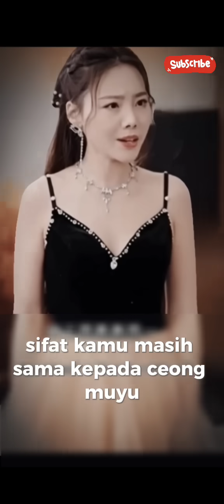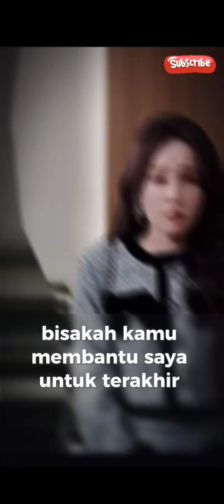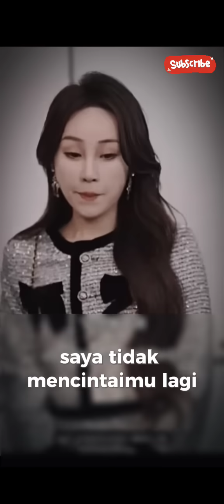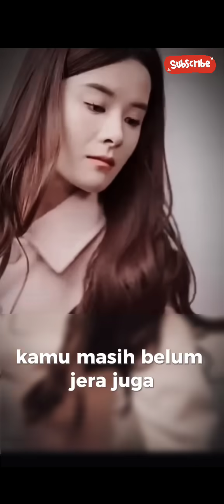USAHA DAN PENYESALAN SUAMI YANG TELAH MENYAKITI ISTRI YANG JUGA SEORANG CEO PERUSAHAAN TERKAYA